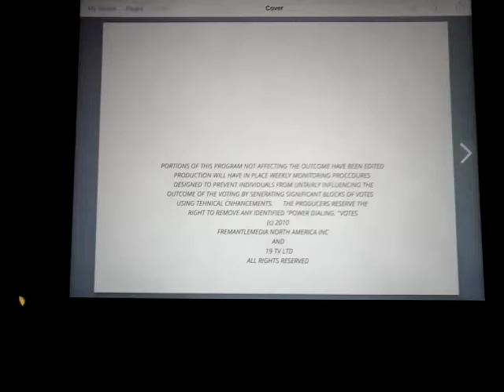19 Entertainment FremantleMedia North America Long Version 2010 Logo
From American idol